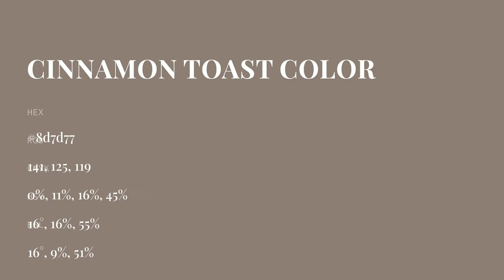Cinnamon Toast color 8d7d77 hex color - Brown color - Cool color 8d7d77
What color is Cinnamon Toast ? 8d7d77 hex color - Brown color - Cool color 8d7d77

Hex 8d7d77 Color Code is also known as Cinnamon Toast color.